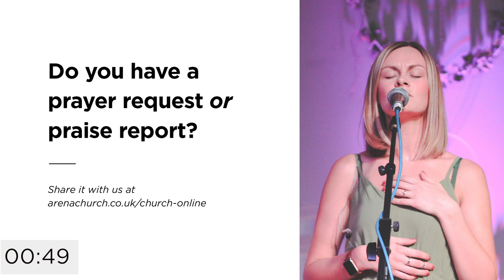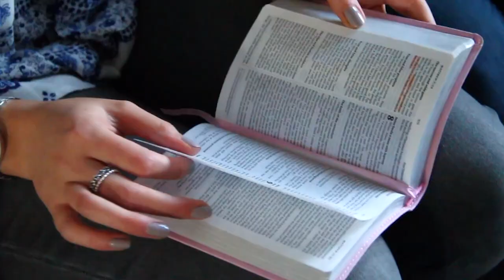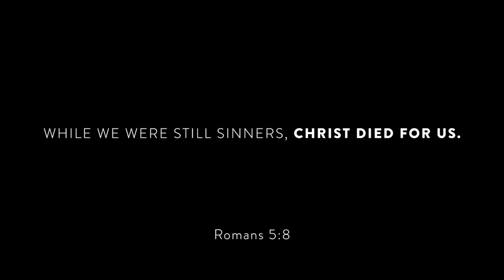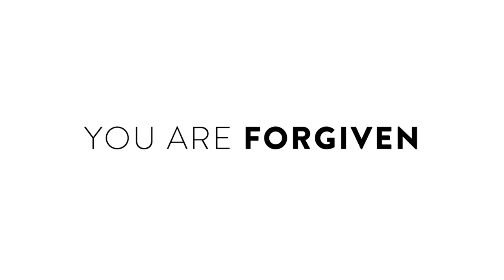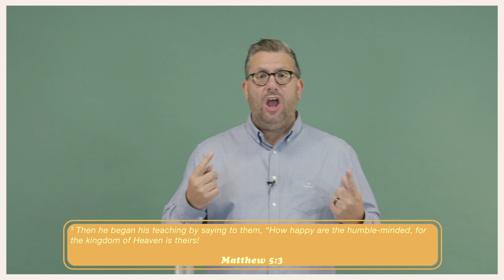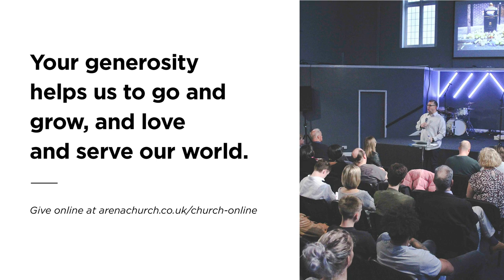All Joy: In Humility | Kristian Thorpe | 11th July 2021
Arena Church Online - 11th July 2021

If you have given your life to Jesus or would like to know more about God, to find out more.

We are a lively church, and we have a lot going on at the moment.
to find out more about our events and midweek meetings.

If you are new to Arena or have recently found us, please to fill out a digital connect card, if you would like prayer, you can fill out the prayer request section, and one of our team will be praying for you.

We are glad to be part of a generous Church. if you would like to find out how you can also give.